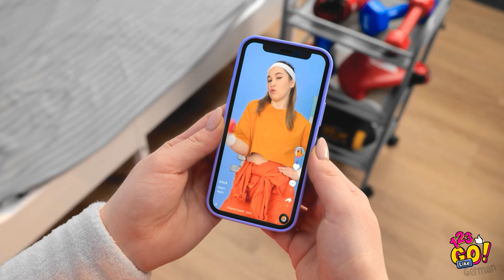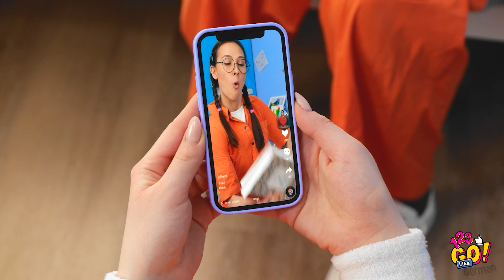LIEBLING VS STREBER IN DER SCHULE FÜR 24H! || Wie man in der Schule beliebt wird von 123 GO Like!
Mit wem kannst du dich am besten identifizieren? dem Liebling oder dem Streber? Oder vielleicht steckt in jedem von uns ein bisschen von beiden! 🤩

Teile dieses Video unbedingt mit deinen Freunden, um sie zum Lachen zu bringen!!!

Wir sind bald zurück!